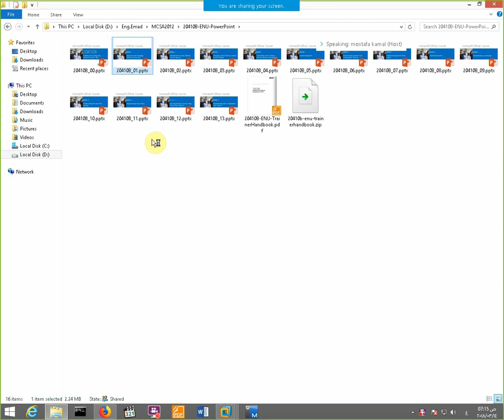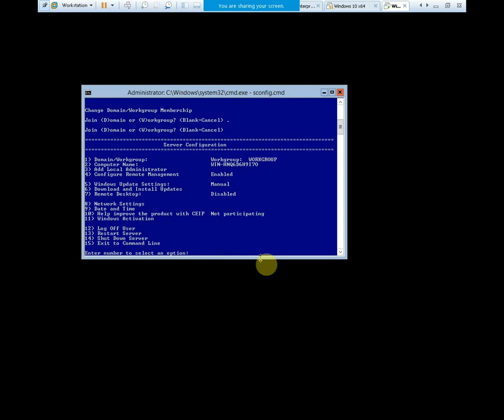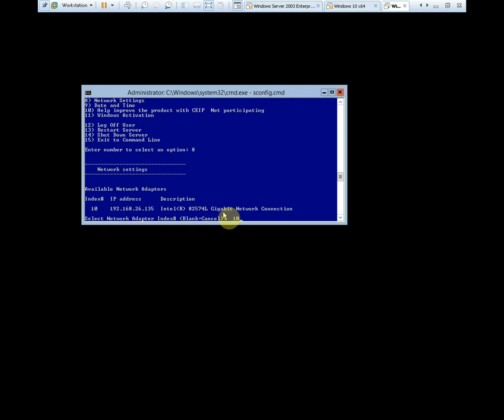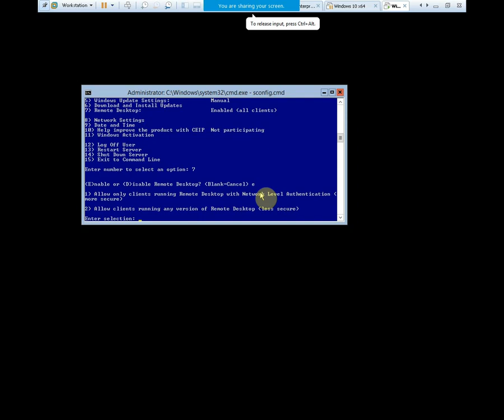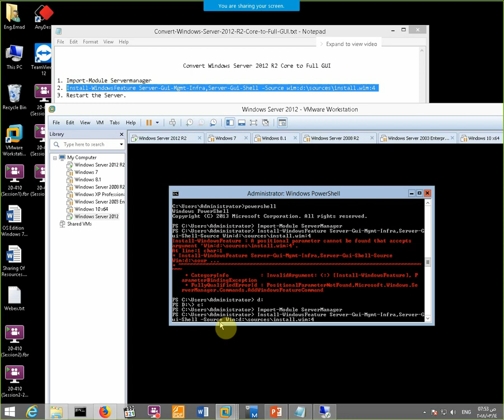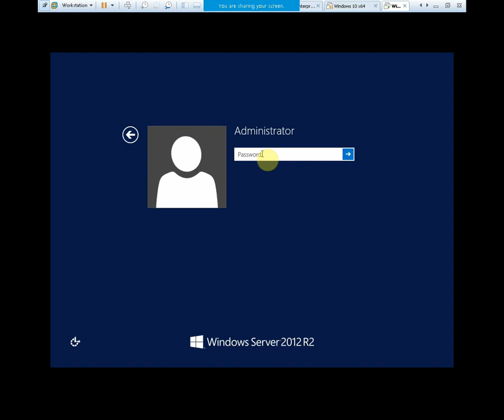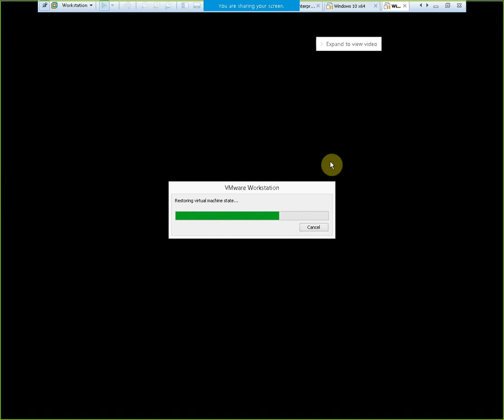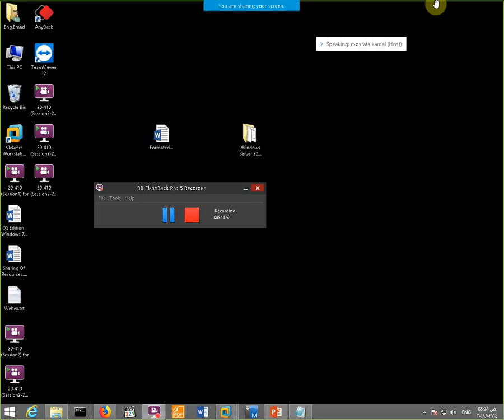06-MCSA 2012 (Install Win Server 2012 Core And Covert To Gui) By Eng-Emad Adel Eskander | ARABIC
06-MCSA 2012 (Install Win Server 2012 Core And Covert To Gui) By Eng-Emad Adel Eskander | ARABIC